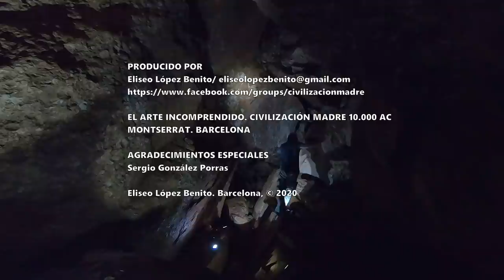LOS ERRORES DE DANIEL RUZO. CULTURA MASMA. MARCAHUASI (PERÚ)